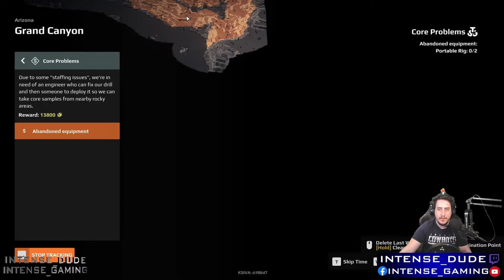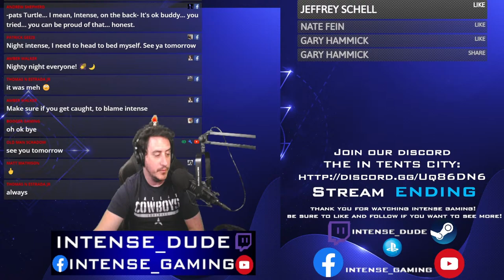Expeditions all over Arizona lets find our way!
Still figuring out the new stuff so lets buckle up and have a blast! No idea where we are going so lets figure it out together!

Connect in between streams and join our INTENSE crew in discord

We have a Facebook community group you are welcome to join where we share additional pictures, stream links and other cool things you can check it out

Support Tent
Become a supporter of the streams for behind the stream access exclusively for supporters! Private discord channels, sneak peeks and priority gaming.

Subscribe in discord via the Server Subscriptions section (top left of screen not available on mobile) where you can choose full support or priority gaming in case our community events fill up.

Free monthly sub with Amazon Prime when you link to Twitch